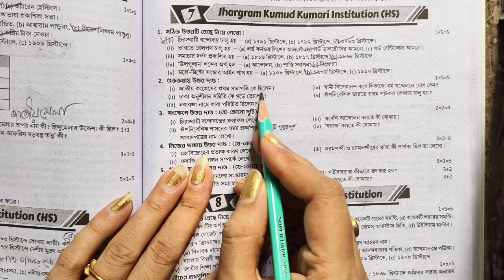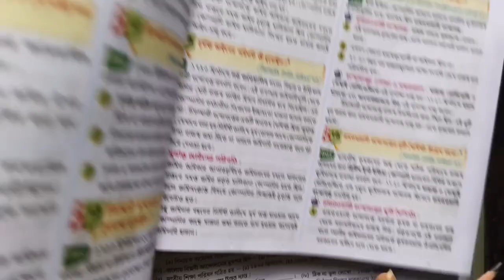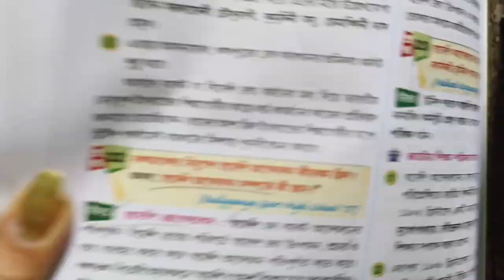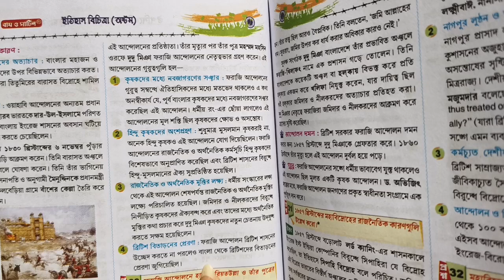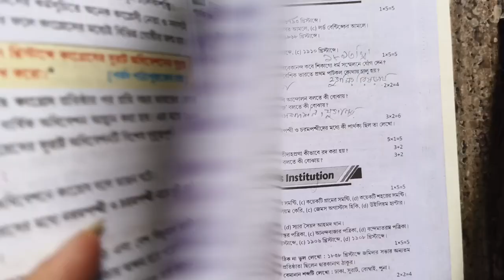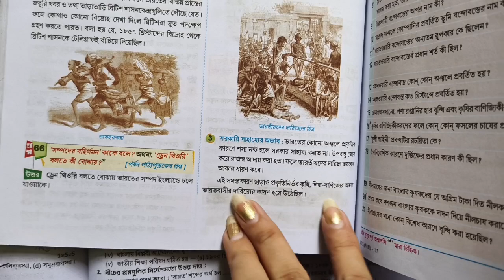Class 8 proshno bichitra 2024 history 2nd unit test | Ray and martin question bank class 8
আজকের ক্লাসে আমি তোমাদের যারা অষ্টম শ্রেণির 🧲 দ্বিতীয় পর্বের মূল্যায়নের(2024) জন্য প্রস্তুতি নিচ্ছ তাদের জন্য রায় ও মার্টিন প্রশ্নবিচিত্রা থেকে একটি মডেল প্রশ্নপত্রের সমাধান গুলি খুব সহজভাবে উপস্থাপন করলাম।
Class 8 Ray Martin proshno bichitra 2024 history |
👉 Class 8 ray o martin proshno bichitra 2024 history model 7 💥 ||

class 8 prosno bichitra 2024 history,
Ray o martin proshno bichitra 2024 history 2nd summative,
class 8 history 2nd summative exam 2024,
class 8 ইতিহাস,
class 8 history suggestions,
2nd summative history suggestion,
Class 8 history suggestions 2024,
Class 8 2nd unit test,
Class 8 2nd unit test history model,
History question answer, question paper with answers,
class viii history paper 2024 ,
History model question paper,
class 8 wb board,
class 8 wb board history,
2nd summative evaluation 2024 class 8 wbbse,
class 8 history important questions and answers,
2nd unit test suggestion class 8,
second unit test suggestion class 8,
2nd summative exam suggestion class 8 ,
2nd unit test suggestion class 8,
class 8 history suggestion 2024,
2nd term syllabus class 8,
class 8 2nd term suggestion,
2nd term history suggestion,
class 8 2nd unit test 2024,
2nd term atit o aitihya class 8,
wb board class 8 history suggestion 2024,
class 8 west bengal board,
class 8 2nd unit question paper,
Model question paper with answer,
class 8 itihas suggestions,
Class 8 suggestions,
Class 8 2nd summative 2024,
Class 8 second unit test history model paper,
class 8 ray and martin prashna bichitra history question answer class 8,
class eight history class,
class eight history,
class viii history paper,
Class 8 activity,
geography model question paper,
class 8 second summative history,
2nd summative evaluation 2024,
ray and martin prashna bichitra class 8,
2nd unit test suggestion class 8,
class 8 2nd summative exam suggestion,
Amader prithibi suggestion class 8,
প্রথম পর্বের মূল্যায়ন 2024,
মডেল প্রশ্নপত্র,
অষ্টম শ্রেণির দ্বিতীয় পর্বের মূল্যায়ন,
অষ্টম শ্রেণি,
অষ্টম শ্রেণির ইতিহাস,
অষ্টম শ্রেণির অতীত ও ঐতিহ্য,
মডেল প্রশ্নপত্র